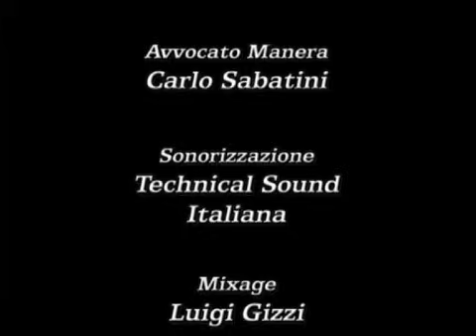Cuore Selvaggio Puntata 107 di 160